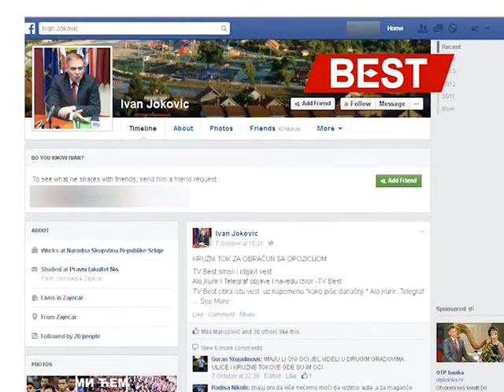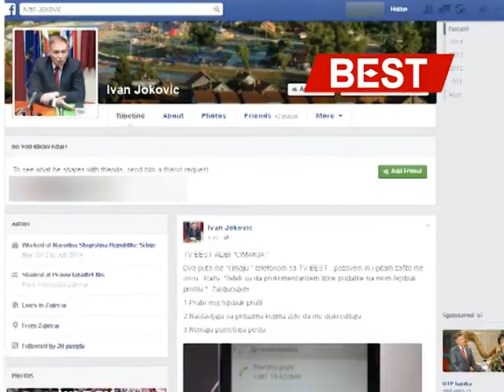Poslanička nostalgija, Zaječar, oktobar 2014.